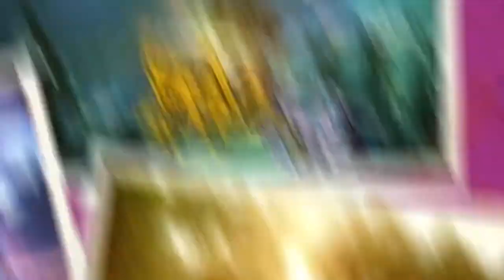Ratchet n clank 1.5